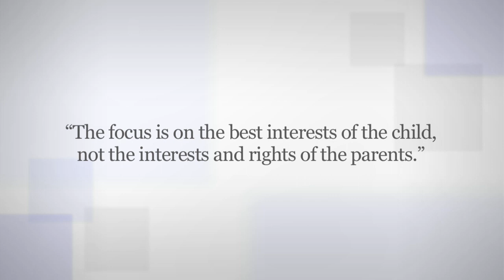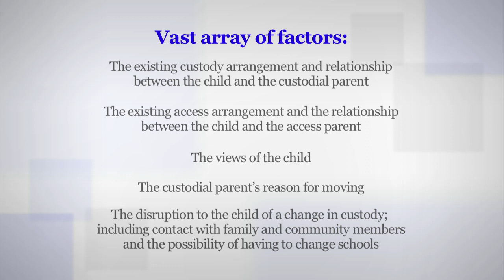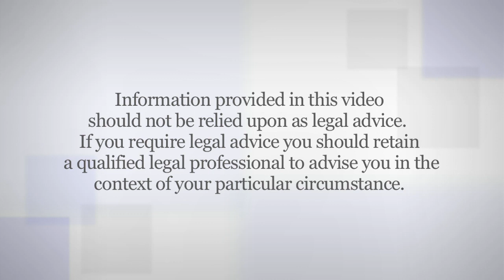Whether a parent has a right to move with a child -- the concept of "mobility" in family law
The moment that the parents of a child separate, everyone's life circumstances change immediately: there are usually new living arrangements and a custody and access schedule put in place.

But as time passes, there may be other developments as well; for example the parents may embark on new relationships with new partners, or may change jobs.

The potential impact on any court-ordered support, custody or specific access arrangement, and the effect on each parent's rights must be assessed and weighed.

In cases where one parent's new relationships or new jobs require a move to another city or province, the concern is even greater. This is because such scenarios give rise the a legal issue of whether the circumstances and preferences of the parents should be allowed to dictate the child's living circumstances, whether such moves should be allowed and by whom, and -- if so -- what happens to the custody and access arrangements that are in place.

In family law, this is known as a "mobility" issue.

Get your FREE guide on Child Access and Custody During the Pandemic

Grab a copy of our book on Amazon: The Path to a Successful Divorce: Russell Alexander's Guide to Separation, Divorce and Family Law (Canadian, Ontario):

Paperback Edition

Kindle Edition

We serve all of Ontario